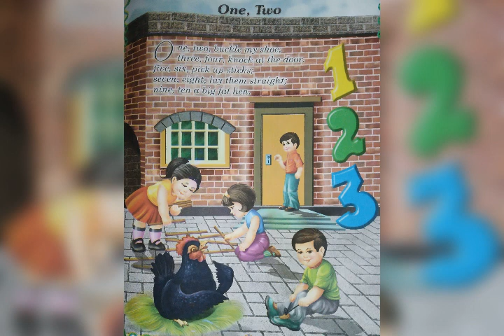Rhyme Ka Naam - One, Two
Let's Fun & Learn, Dear Students And Kids☺
Let's Sing With Fun
It's Time Of Study Learn With Fun
Be Blessed All Dear Peaceful Souls🙏

Regards
Niru Mam🙏
©winglessbard🙏